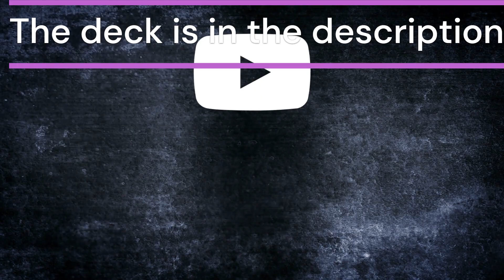Stunning Dominion: Commanding the Leona-Yasuo-Malphite Stun Deck!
"Unleash the Power of Stun: Enter the Realm of Stunning Dominion with the Leona-Yasuo-Malphite Deck! ⚡🛡️

Prepare to dominate the battlefield with the electrifying synergy of the Leona-Yasuo-Malphite Stun Deck. Witness the harmonious collaboration between Leona's radiant presence, Yasuo's masterful swordsmanship, and Malphite's unyielding rock-solid defense as we stun our opponents into submission.

In this captivating video, we'll explore the art of stunning our adversaries, disrupting their plans, and seizing control of the game. With Leona's celestial might, Yasuo's lightning-quick strikes, and Malphite's unbreakable resolve, our enemies will find themselves trapped in a relentless barrage of stuns and lockdown.

Join us on this thrilling journey as we uncover the secrets of the Leona-Yasuo-Malphite Stun Deck, unleashing a symphony of crowd control and overpowering combos. Witness the enemy's despair as they find themselves unable to mount a defense against our unyielding assault.

Together, we'll command the battlefield, leaving our foes stunned and helpless in our wake.

🔗 Embrace the power of stunning domination with the Leona-Yasuo-Malphite Stun Deck! ⚡🛡️

►TouTTo NaRouTTo
✔deck
►CICACAYJLAAQMAQPAICASAINAMAQECAPHACACAICFYAQEAQFAEDQEBYDAMERUNRZAMAQGCKAAICASCAOAQDAEAYKEUUA